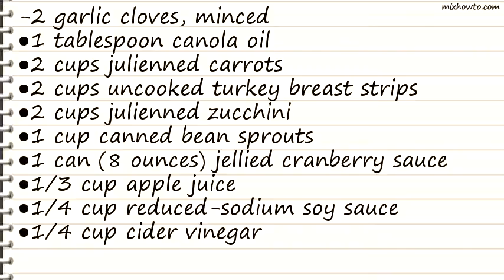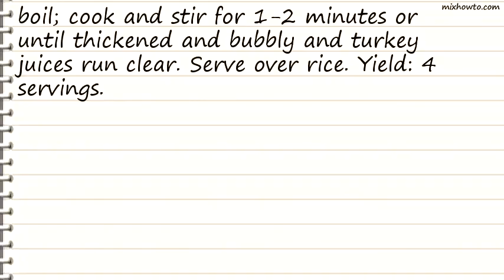Recipe Cranberry Turkey Stir-fry Recipe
INGREDIENTS:
-2 garlic cloves, minced
●1 tablespoon canola oil
●2 cups julienned carrots
●2 cups uncooked turkey breast strips
●2 cups julienned zucchini
●1 cup canned bean sprouts
●1 can (8 ounces) jellied cranberry sauce
●1/3 cup apple juice
●1/4 cup reduced-sodium soy sauce
●4 cups hot cooked rice